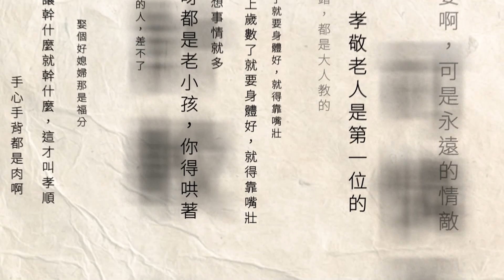校園營養午餐「禁用液蛋」 團膳業者：手打蛋「耗時易變質」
進口雞蛋品質引發疑慮，還有部分廠商遭稽查將進口蛋製成「液蛋」，標示為台灣製，再販售給下游餐飲業者，甚至被做成營養午餐。對此，雙北、基隆、桃園以及台中市府，下令校園團膳全面禁用液蛋。不過，液蛋品質相對穩定，反觀手打殼蛋不只消耗時間，還容易變質增加病菌接觸風險，但現在宣布禁用液蛋，餐盒公會理事長表示只能用其他優質蛋白質替代。